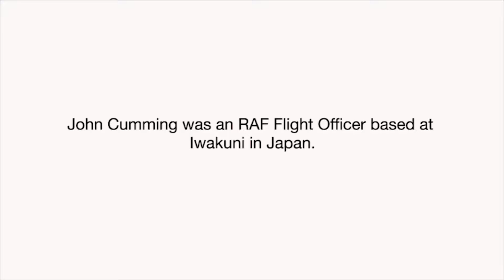John Cumming was stationed at Iwakuni during the Korean War.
John Cumming served with the RAF in Korea. Initially he was involved in aircraft movement but when things got busy, he found himself on the ground in Korea helping to bring the wounded home.